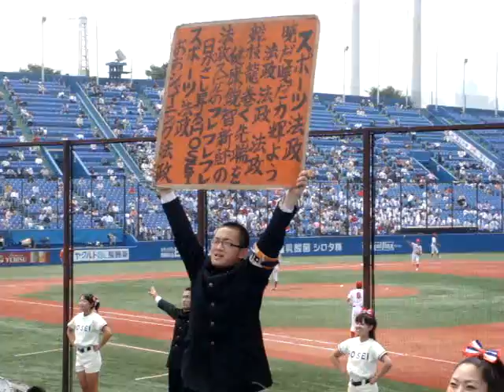2009.06.14 Hosei Cheerleading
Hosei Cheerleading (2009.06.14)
法政大学のチアリーダーズ